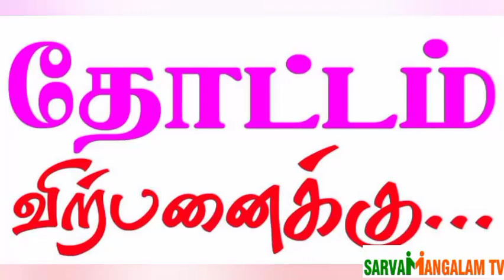4akersthottamsalesneargobi, sathy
per Aker 35,00,000

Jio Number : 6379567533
Per Acar : 35.00000 (Laks)& 25 cent Rupees 10 laks
SF Number 43/1
Arakkankottai Giramam

குறைந்த விலையில் நிலம் விற்பனைக்கு

சர்வமங்களம் டிவி  இந்த யூடியூப் சேனலில் சேர்வதற்கு அன்புடன் அழைக்கின்றோம்.  நம் சொந்தங்கள், உங்கள் உறவினர்கள் மற்றும்  நண்பர்களுடன் இத் தகவலையும், காணொளியையும் பகிர்ந்து கொள்ளுங்கள்.   அவர்களையும் நம் குழுவில் சேருமாறு அன்புடன் அழைக்கப்படும்

landforsales in tamilnadu#coimbatore#thiruppur#avinashi#erode#salem#gobi#nambiyur#kunnathur#perumanalur#annur#kangayam#fomehouselandsales#landsales#landforsales
landforsales in tamilnadu#coimbatore#thiruppur#avinashi#erode#salem#gobi#nambiyur#kunnathur#perumanalur#annur#kangayam#fomehouselandsales